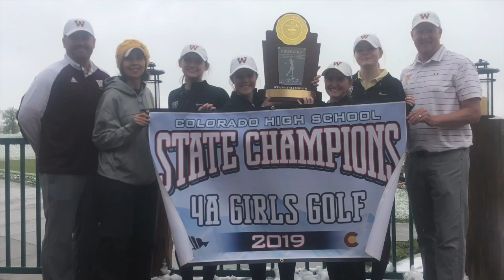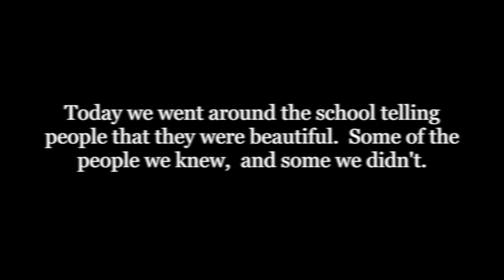WWN May 24th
Hosts: Keagan Cunningham, Paris Concer & Aaron Laubach
Announcements/packages: State golf champions, Arts Celebration, Beautiful People & state track results.